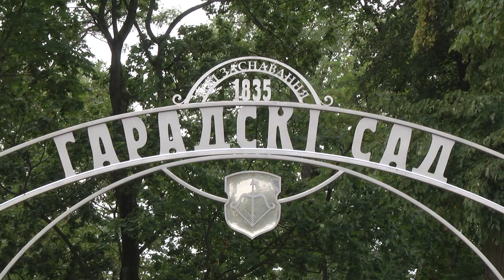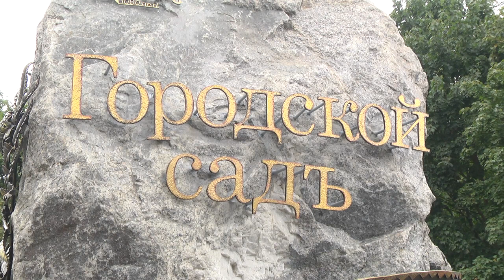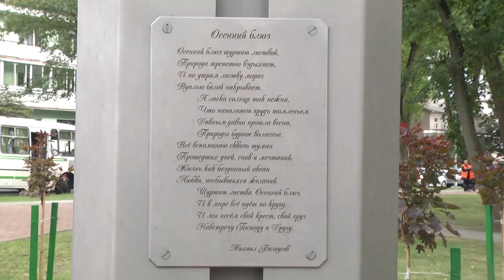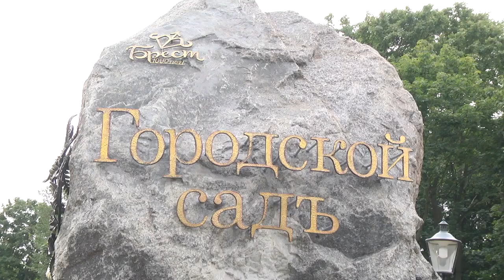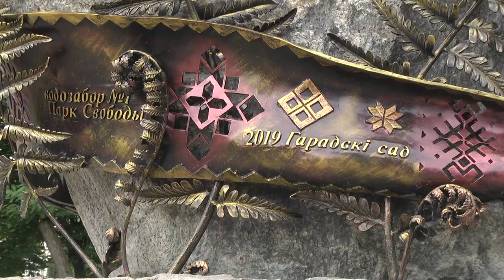2019-09-04 г. Брест. Открытие Городского сада. Новости на Буг-ТВ.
На одну точку притяжения в городе над Бугом стало больше. Накануне в Бресте торжественно открыли городской сад. Этот уютный объект, укрывшийся в тени деревьев, принципиально отличается от других зелёных уголков. Благодаря комплексному благоустройству, которое провели работники городского жилищно-коммунального хозяйства, в некогда заброшенную территорию удалось вдохнуть вторую жизнь. На торжественном открытии в городском саду побывала съемочная группа телекомпании Буг-ТВ. Виктория Нечаева – о новой достопримечательности, её отличиях и дальнейшей концепции развития зелёного уголка.